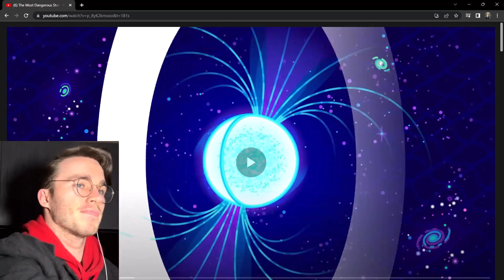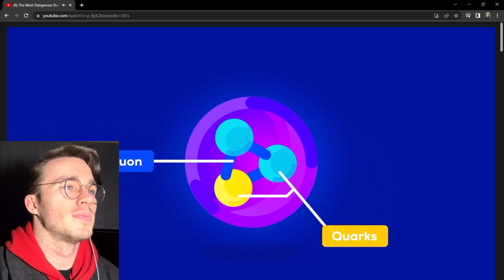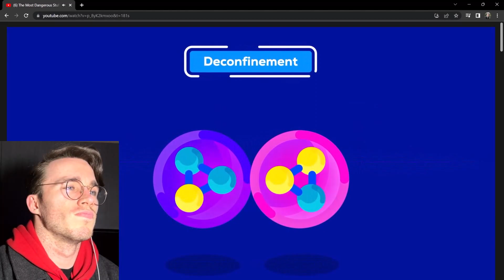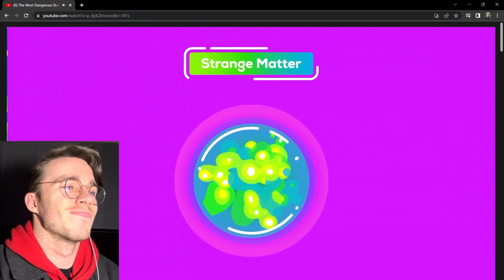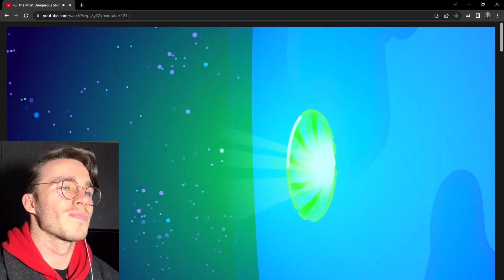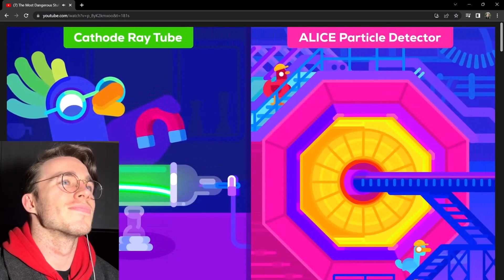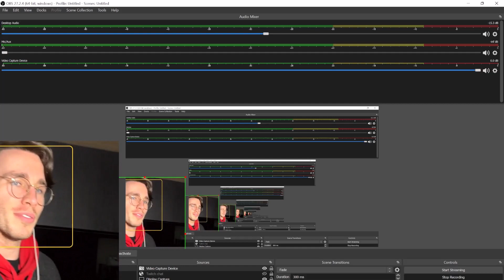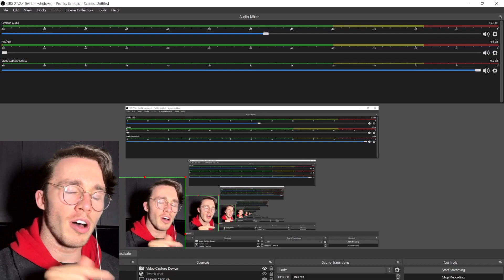Physicist Reacts to The Most Dangerous Stuff in the Universe — Strange Stars Explained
0:00 - Intro
1:15 - Kurzgesagt
9:22 - The actual most dangerous stuff in the Universe